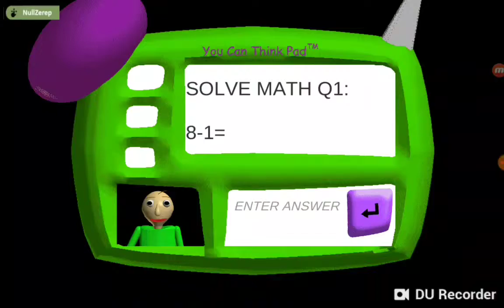Baldi Basic In Educiaton And Learning Prezentacja Cheatów